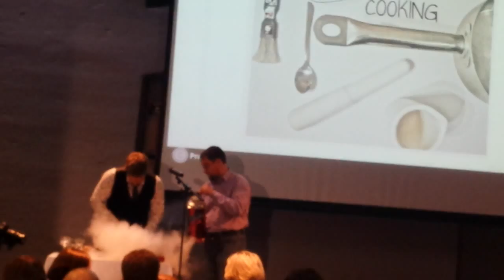Liquid nitrogen cooking - safety last XD